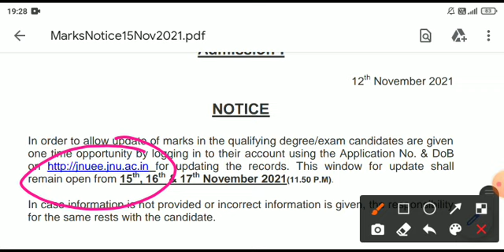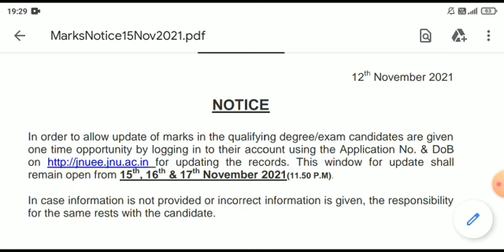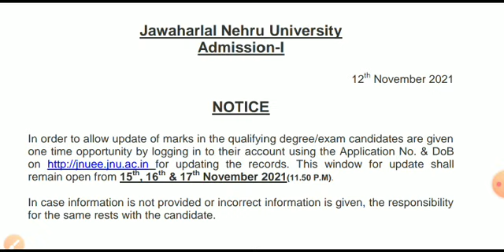JNUEE 2021 | Big Update | Marks Update Window Open | Jawaharlal Nehru university Mark's Updated 2021